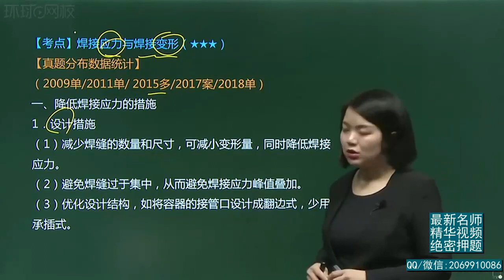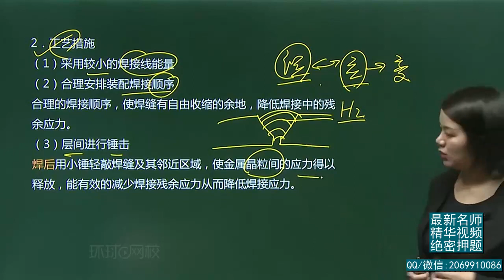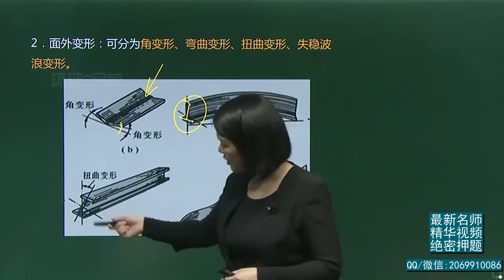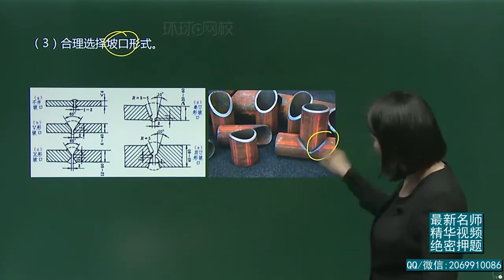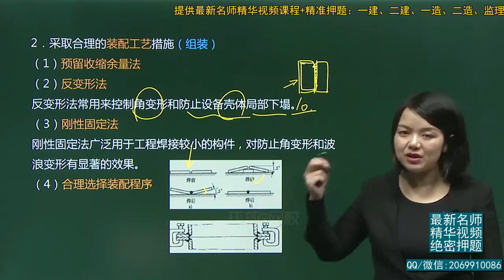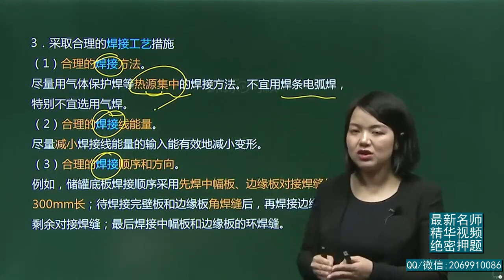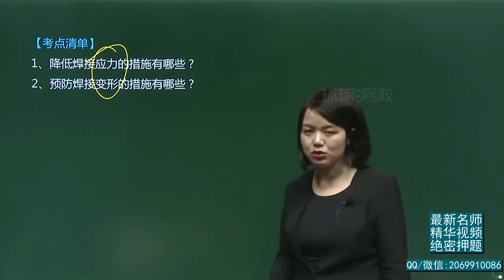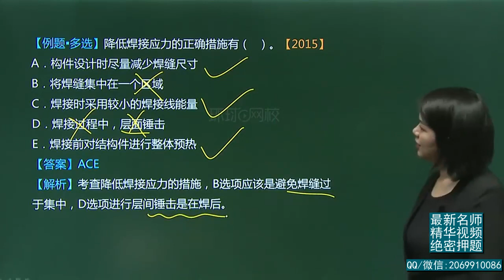2021年一级建造师 《机电工程管理与实务》新教材 基础精讲班 HQ网校 苏婷 第15讲 焊接应力与焊接变形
2021年一级建造师 《机电工程管理与实务》新教材 基础精讲班 HQ网校 苏婷 本频道资源来源于网络，资源仅供学习参考，不得用于商业用途，本频道不承担任何版权问题。请在下载后24小时内删除。如不同意本条款请勿使用，谢谢合作！